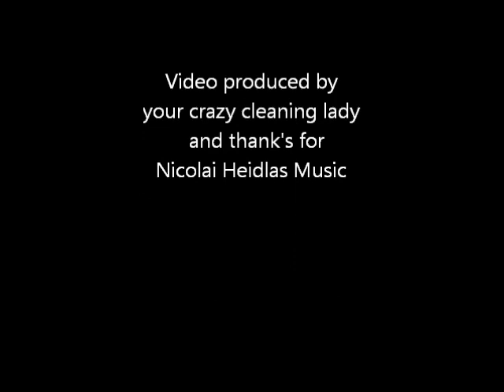Do you want to see something cool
Houses for cats, homeless cats, cats from the street, happy cats,